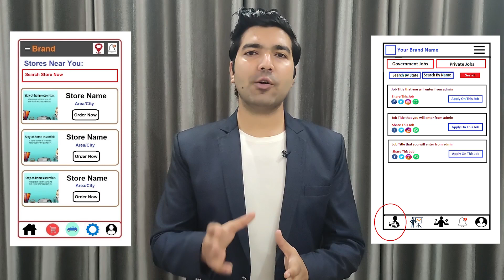Website & App Development Company in Oshawa | Website, App Developers in Oshawa – Freelancer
Are you looking for the best Website Development Company in Oshawa, An App Development Company in Oshawa, A Website Developer in Oshawa, App Developer in Oshawa, A Software Developer in Oshawa, Freelancers in Oshawa then contact us at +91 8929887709. We are the best Website or App Development Company in Oshawa providing great IT services in 30+ domains.

We are also providing developers on-demand. So if you are looking for the best Website Developers in Oshawa, App developers in Oshawa, Software developers in Oshawa then you can contact us and we will take care of all of your demands. We are available to work on a monthly, hourly, & project basis. We can provide you in-house talent to solve all of your issues directly at your location.

Website Development Company in Oshawa, App Development Company in Oshawa
So if you are looking for the best web development company in Oshawa or the best App development company in Oshawa then you can simply contact codinglions by email or phone number and we will take care of all of your Ideas. Codinglions is an outstanding Website Development Company in Oshawa, App Development Company in Oshawa that you can simply trust. Your one discussion with our team will simply change your perspective about your idea as we already have developed thousands of platforms so we know what it really required to make things work.